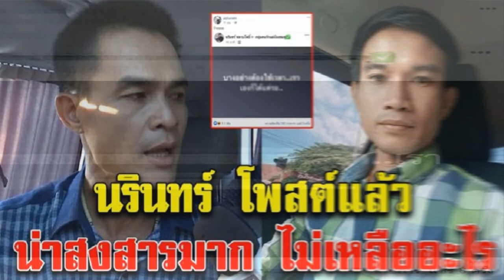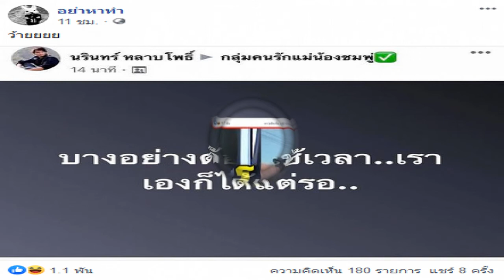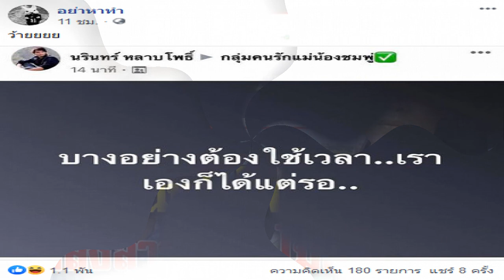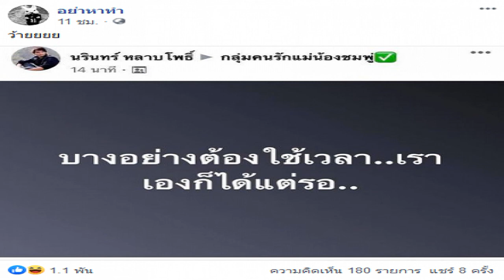นางงามเวทีสมิหลาเปิดใจ หลังประท้วง ล็อกมง ผู้จัดฯ โต้กลับ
จากกรณีเรื่องราวที่ร้อนแรงในโลกโซเชียลมีเดีย และกำลังถูกวิพากษ์วิจารณ์อย่างหนัก สำหรับการประกวดนางสาวสมิหลา 2020 รอบชิงชนะเลิศ ที่จัดขึ้นเมื่อช่วงค่ำของวันที่ 31 ส.ค.63 ณ เวทีสระบัว แหลมสมิหลา จ.สงขลา เนื่องจากมีนางงามที่เข้าประกวดบุกขึ้นเวที แล้วคว้าไมค์เพื่อทวงถามความยุติธรรมจากคณะกรรมการ ถึงสาเหตุที่ตกรอบ เพราะมั่นใจว่าทำคะแนนได้ดี
ล่าสุด มีรายงานว่า นางงามชุดชมพูคือ น้องอร อรณพรรณ ผู้เข้าประกวดหมายเลข 32 ที่เป็นคนคว้าไมค์มาพูดตามคลิปที่เผยแพร่อยู่ในโลกโซเชียลฯ รวมถึงนางงามที่อยู่บนเวทีดังกล่าว พร้อมทั้งพี่เลี้ยงนางงามด้วย